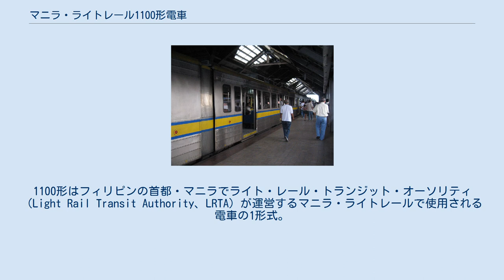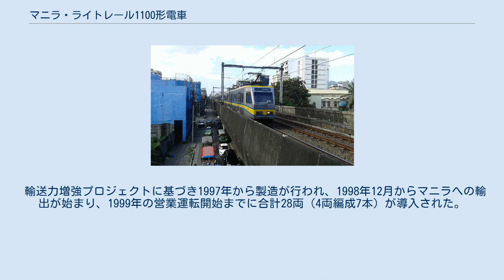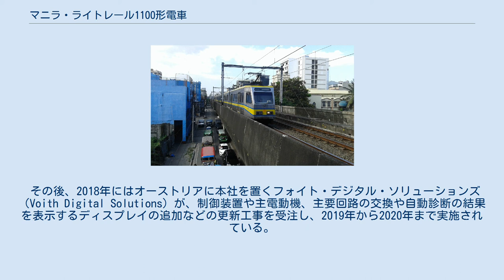マニラ・ライトレール1100形電車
マニラ・ライトレール
1100形はフィリピンの首都・マニラでライト・レール・トランジット・オーソリティ（Light Rail Transit Authority、LRTA）が運営するマニラ・ライトレールで使用される電車の1形式。
韓国の鉄道車両メーカーが初めて製造したライトレール（軽電鉄）向け車両（LRV）である。
 1984年12月から営業運転を開始したフィリピン・マニラの通勤鉄道であるLRT-1線（LRT Line 1）は開通以来利用客が増加し、1994年の段階で1日の利用客は403,000人に達し、従来の連接式電車による2両編成では積み残しが多発し遅延が日常的に発生するなど輸送力が限界に達していた。
更にマニラ首都圏における自動車量増加による渋滞や大気汚染により、LRT-1線の重要性は更に増した。
そこで、1993年に採択されたフィリピンの国家計画「フィリピン中期開発計画」の元、施設の更新を始めとした輸送力増強プロジェクト（Phase I）を実施が決まり、その一環として輸送力増強用の新型電車を導入する事になった。
当初は開業時に導入された第1世代の車両（1000形）を増備する計画であったが、輸送需要が想定を上回る事が確認されたため、新たに4両編成の電車の導入が決定した。
これが1100形と呼ばれる車両である。
製造は1996年10月28日に受注を獲得した韓国の現代精工（現：現代モービス）とスウェーデンのアドトランツ（電気機器）によって行われた。
 最初に導入された1000形は3車体連接車であった一方、1100形は2つの車体を用いた2車体連接車に変更され、これを4両繋いだ4両編成で運行する。
そのうち先頭の2両は車体の一方に運転台が設置されている一方、中間の2両には運転台が存在しない。
これにより固定軸距や台車間距離が1000形から延長した他、車体幅も拡大したため、導入に際して一部のプラットホームを削る工事が実施されている。
 車体はステンレス製で、新造時から冷房装置が屋根上に搭載されている。
また主電動機も1000形の直流電動機から交流誘導電動機に改められており、1台車ごとの搭載数も2基に変更されている。
制御装置はマニラ・ライトレールの車両で始めてVVVFインバータ制御方式を採用している。
 輸送力増強プロジェクトに基づき1997年から製造が行われ、1998年12月からマニラへの輸出が始まり、1999年の営業運転開始までに合計28両（4両編成7本）が導入された。
だが2001年以降、予備部品の確保が滞った事で運行を離脱する車両が多発し、LRT-1線の運賃値上げも重なり2005年まで利用客が減少する事態に繋がった。
2004年以降予備部品の供給状況に改善が見られたものの、2013年の時点でも14両が部品不足により走行不能の状態となっていた事に加え、2両が事故により運行を離脱している事が報告されていた。
 その後、2018年にはオーストリアに本社を置くフォイト・デジタル・ソリューションズ（Voith Digital Solutions）が、制御装置や主電動機、主要回路の交換や自動診断の結果を表示するディスプレイの追加などの更新工事を受注し、2019年から2020年まで実施されている。
これにより、車両の延命に加えて1100形の運用復帰によるLRT-1線の輸送力増強が図られている。